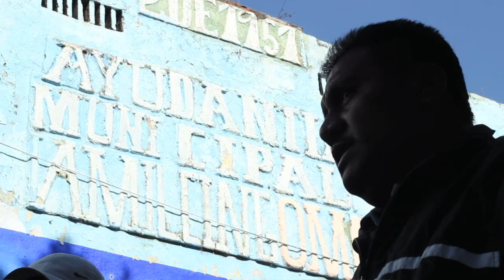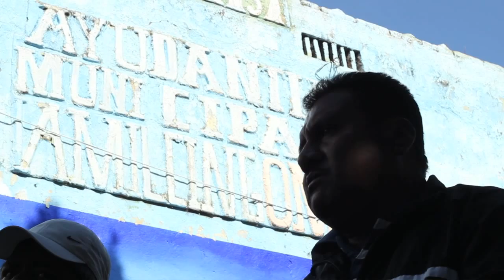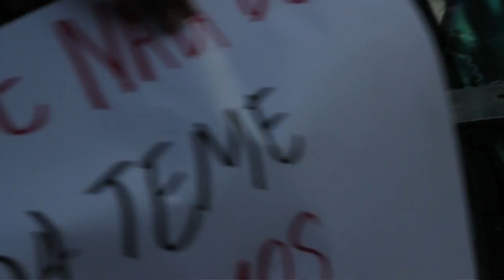Amilcingo 21 Febrero: Acuerdos, Traiciones y dobles discursos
A continuación, un comunicado de la Asamblea Comunitaria de Amilcingo, donde se relatan de forma más puntual los hechos que acontecieron previos al 21 y del mismo día.

Al pueblo en general:
Como lo habíamos informado anteriormente, el miércoles pasado, el Sr. Humberto Sandoval Zamora, secretario estatal de la CCC (Central Campesina Cardenista), lanzó la amenaza de tomar la Ayudantía por la fuerza, junto con la fuerza pública. Hoy, 21 de febrero, aproximadamente a las 11  hrs. llegaron alrededor de 80 personas, entre ellos integrantes de la CCC y del Consejo de Desarrollo Comunitario –creado por Graco Luis Ramírez Garrido Abreu, gobernador del Estado de Morelos-- como grupo de choque contra la resistencia a la imposición del Gasoducto parte del Proyecto Integral Morelos) y de obra pública con dinero de la CFE (Comisión Federal de Electricidad).
Aun cuando, previamente, Rubén Olivar había declarado públicamente que se deslindaba de su vínculo con Humberto Sandoval Zamora y de la amenaza que había externado de tomar la Ayudantía. Aun cuando, en presencia del visitador de la Comisión Estatal de Derechos Humanos, Carlos Navarro, que ellos mismos llamaron (como informó el propio visitador, con oficina en Cuautla), Rubén Olivar había empeñado su compromiso al diálogo, minutos después de dicho deslinde, y del acuerdo de dirimir cualquier conflicto por la vía del diálogo, él mismo encabezó una embestida contra la comunidad, con palos, con uso de la violencia física y verbal, e incluso con gas pimienta. El grupo llegó al Centro de la comunidad para querer apoderarse de la Ayudantía, golpeando a las personas, descalabrando a una de ellas y rociando con gases.
Desde el inicio de nuestra lucha de resistencia, estas autoridades se subordinaron a los intereses de las empresas españolas ABENGOA, ELECNOR, ENAGAS, y la italiana, BONATTI. Ante dicha situación la comunidad  vio  la necesidad de elegir a una nueva autoridad que siguiera el mandato de la asamblea comunitaria de Amilcingo,  cargo que ejerce desde hace más de 10 meses Aarón Aguilar Linares. A pesar de esto, las autoridades subordinadas a los intereses empresariales no han querido reconocer que es la comunidad la que lo legitima, mediante asambleas que se desarrollan desde hace más de un año de manera cotidiana.
Hacemos responsables al Sr. Humberto Sandoval Zamora, y al Sr. Rubén Olivar, así como a los gobiernos, municipal, estatal y federal de estos hechos violentos y de cualquier violación a los Derechos Humanos o acto violento que ejerzan contra cualquier persona de nuestra comunidad de ahora en adelante.
Asimismo, informamos que la decisión de nuestra comunidad fue la de sesionar una Asamblea el día de hoy, a las 7 pm, a fin de proponer las vías de diálogo y solución pacífica de estos conflictos, que tanto hieren y lastiman nuestro tejido comunitario.
Además, queremos informar que alrededor de las 16:00 hrs., helicópteros del Mando Único de Morelos, volaron sobre nuestra comunidad, con el propósito de amedrentar a las y los habitantes de Amilcingo.  Ante estos hechos, llamamos a las organizaciones y colectivos solidarios a estar alerta el día de hoy, mantenerse al pendiente de nuestra delicada situación, ayudarnos a difundir esta denuncia y a solidarizarse con nuestra digna lucha, de la manera que les sea posible.
¡Por el respeto a la decisión de los pueblos, no a las imposiciones a través de la violencia del Estado!
¡No a la imposición del Gasoducto!
¡Si a la vida!
¡Vinh Flores Vive, la lucha sigue!
¡Zapata Vive, la lucha sigue!